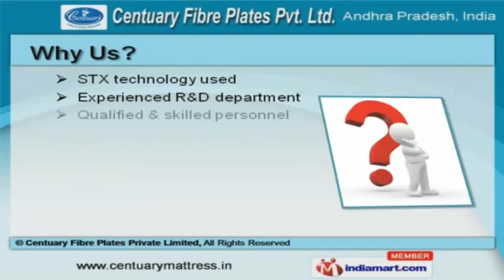Mattresses, Pillows, Cushion & Bolster by Centuary Fibre Plates Private Limited, Secunderabad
Welcome to Centuary Fibre Plates Private Limited Manufacturer & Exporter of Mattresses, Pillows, Cushion, Bolsters, PU & Memory Foam Incorporated in 1988, at Secunderabad, we are an ISO 9001:2008 & BIS certified and accredited by AQA & ANAB. We have spread our wings to Indian Subcontinent &Middle East. Customized solutions, large production capacity & STX technology make us the first choice of our clients. We offer a wide array of PU Foam, Health Spring & Luxury Mattresses. Our Coir & Flexi Mattresses are in huge demand across the global markets. Health Spring & Luxury Mattresses offered by us are available at industry leading prices. Our Industrial Mattresses & Fiber Pillows are appreciated for their softness, hygiene and eco-friendliness. We also provide PU Foam & Memory Foam Pillows that are best in the industry amongst others. Along with that we offer Century Cushions & Bolsters that are nothing but the best solution for all your needs.